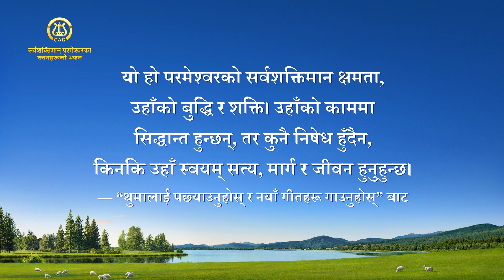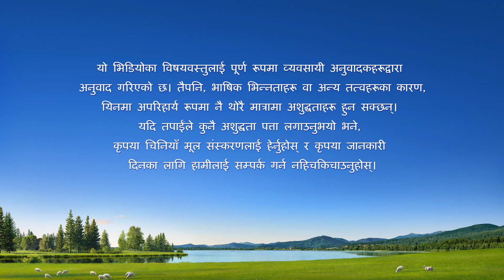Nepali Christian Song | परमेश्‍वरको काम र वचनहरूले मानिसमा ल्याउने भनेको सारा जीवन हो | with lyrics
हाम्रा उत्कृष्ट क्षणहरू ती दिनहरू हुन् जुन दिनहरू हामी परमेश्‍वरद्वारा निर्देशित हुन्छन्।  यो गीत सुन्नको लागि लिङ्कमा क्लिक गर्नुहोस् र परमेश्‍वरको अगाडि हाम्रो हृदय शान्त गर्नुहोस्। Messenger

पद १
परमेश्‍वर पुरानोमा अल्झनुहुन्न, सधैँको बाटो हिँड्नुहुन्न;
उहाँको काम र वचनमा केही निषेध छैन।
उहाँमा सब स्वतन्त्र, मुक्त छ, कुनै बन्देज छैन।
र उहाँ मानिसलाई मुक्ति ल्याउनुहुन्छ।
उहाँ जीवित परमेश्‍वर, जो साँच्चै अस्तित्वमा हुनुहुन्छ।
न कठपुतली न मूर्ति, यो भन्दा भिन्न हुनुहुन्छ।
उहाँ जीवित र जीवन्त, उहाँका वचन र कामले
जीवन, ज्योति, र मानिसलाई स्वतन्त्रता ल्याउँछन्।

कोरस १
उहाँ वचन र काममा सीमित हुनुहुन्न,
कारण उहाँ सत्य, जीवन र मार्ग हुनुहुन्छ।

पद २
जसले जे भनेपनि, उहाँको नयाँ काम जसरी हेरेपनि,
आफ्नो काम गरिरहनुहुनेछ, कुनै सन्ताप बिना।
उहाँ मानिसका धारणा वा औँला ठड्याइमा चिन्तित हुनुहुन्न।
तिनको कडा विरोधले उहाँ रोकिनुहुन्न।
कुनै मानवीय तर्क, कल्पना, ज्ञान वा नैतिकताले
उहाँको कामको मापन वा व्याख्या गर्न सक्तैन।
कुनै सृष्टिले उहाँको काममा बाधा पुर्याउन,
बदनाम वा हस्तक्षेप गर्न सक्तैन।

ब्रिज
कसैले निषेध गर्दैन उहाँले गर्नुहुने कुरा
र कसैबाट बन्देज लाग्दैन।
कुनै प्रतिरोधी शक्तिले अवरोध पुर्याउने छैन।
उहाँको नयाँ काममा, सदा विजयी राजा हुनुहुन्छ।
कुनै प्रतिरोधी शक्ति र मानवका भ्रम,
सबै उहाँको पाउदानमुनि कुल्चिइन्छन्।
कामको जुनसुकै नयाँ चरण गर्नु भएपनि,
त्यसलाई मानिसमाझ विकसित र विस्तारित गरिनुपर्छ,
उहाँले आफ्नो महान् काम नसक्नुभएसम्म,
सारा ब्रह्माण्डमा कुनै बाधाबिना गरिनुपर्छ।

कोरस २
यो हो परमेश्‍वरको सर्वशक्तिमान क्षमता,
उहाँको बुद्धि र शक्ति। उहाँको काममा
सिद्धान्त हुन्छन्, तर कुनै निषेध हुँदैन,
किनकि उहाँ स्वयम् सत्य, मार्ग र जीवन हुनुहुन्छ।

— “थुमालाई पछ्याउनुहोस् र नयाँ गीतहरू गाउनुहोस्” बाट